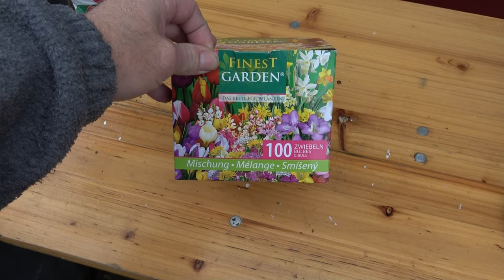DnG 45 - 09.11.24 - Aufräumen und so...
Heute habe wir mal ein wenig Ordnung in das Caos gebracht ;-)